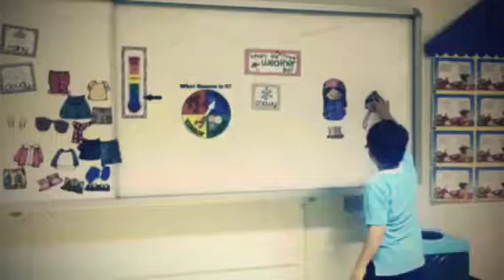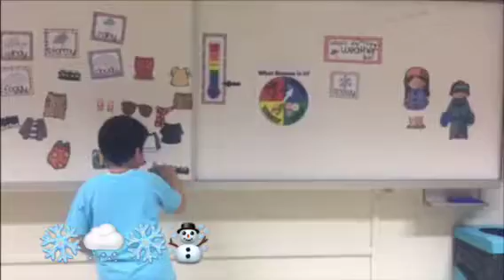2/B ARDA- SEASONS&CLOTHES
Second graders are talking about their favourite season and what they're wearing :)